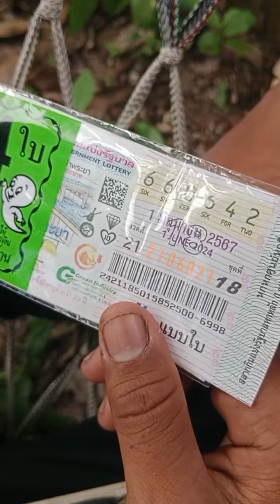เมื่อลูกศิษย์ได้ของดีจากอาจารย์ @เจ้านายเสียเส้นChannel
ลูกศิษย์ได้ของดีจากอาจารย์พลังจิต โชคดีเลยเอาของมาถวาย ติดตลก เทรนด์วันนี้ เหลือเชื่อ คนไทยเป็นคนตลก55555 อาจารย์พลังจิต อาจารย์พลังบุญ ท่านพี่ น้องหญิง ฝากกดติดตามด้วยนะครับ @เจ้านายเสียเส้นChannel